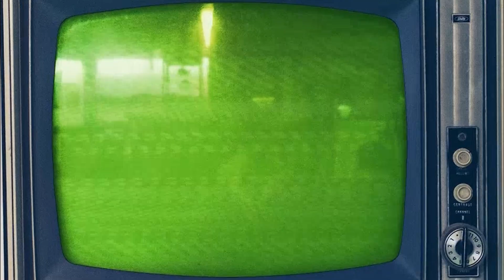15 WITH AN ATTEMPTED MURDER ???😱 SinSquad Bully B - Raging Bull (Music Video) | Pressplay REACTION